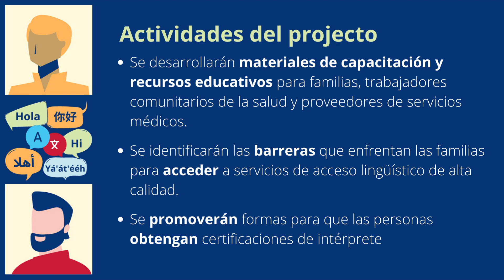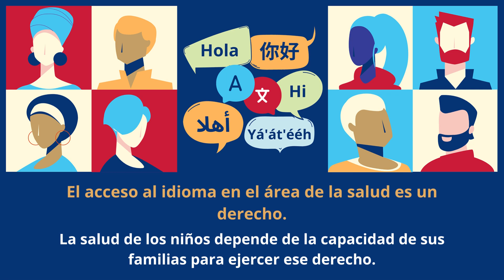Promoviendo Acceso al lenguaje equitativo a familias de niños con Necesidades Especiales de Salud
El acceso al idioma en el área de la salud es un derecho. La salud de los niños depende de la capacidad de sus familias para ejercer ese derecho.